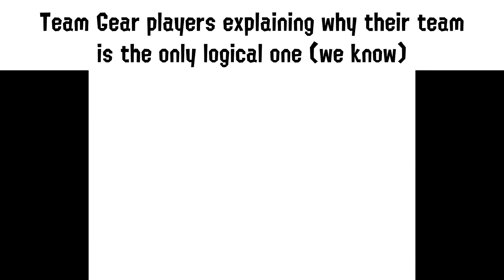Splatoon 3 Splatfest Slander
With an update so close and Splatfest around the corner, it's the perfect time for memes. hehe